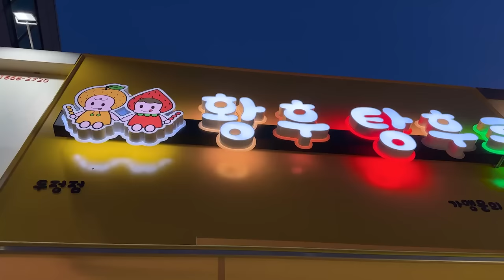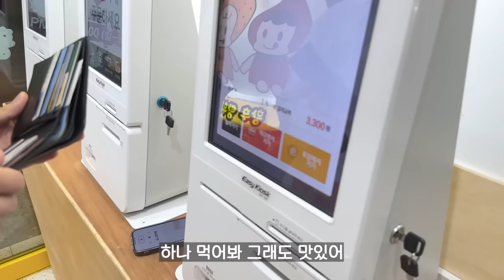탕후루가게에서 1일 알바하기 ( w.김왼팔 )